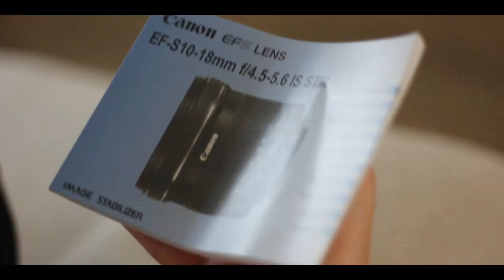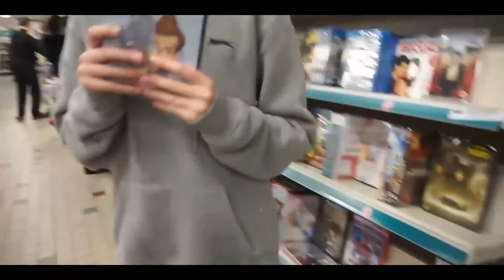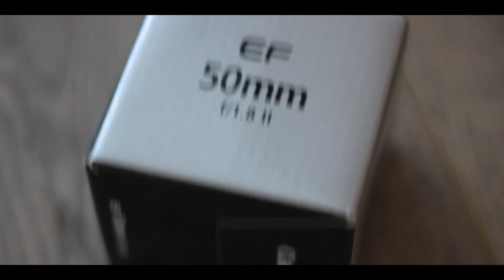The Power Of FILM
Thank you to everyone who sent in their clips explaining what film meant to them. Sorry this took months before I actually got round to putting this together, I was busy with my Graphics coursework at the time I asked people to send in their clips I was also just about to start my GCSE exams. I hope you enjoy.

PEOPLE FEATURED IN THE VIDEO:

CHARLOTTE:
Whovian Chronicles